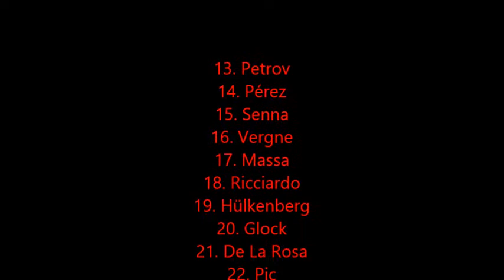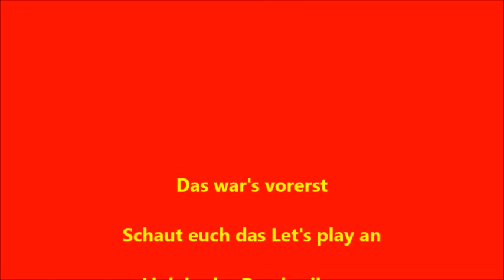SPECIAL Alle Ausraster, Unfälle und Sprüche aus dem Let's play F1 2012 gespielt von DTMANDF1 Teil 35